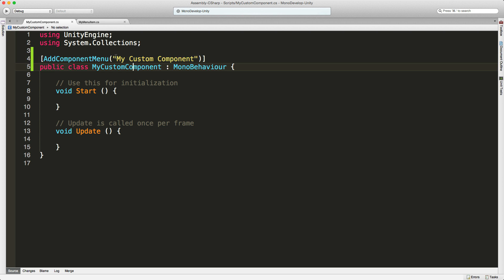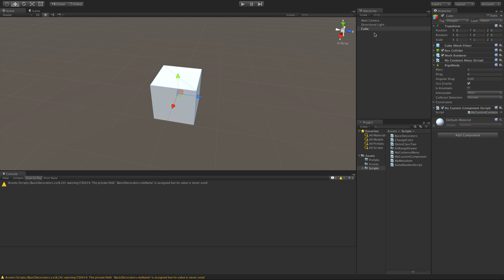Unity Attribute - [AddComponentMenu]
Want to add your very own custom Mono Behavior scripts to the Component Menu in Unity? Well you can with the Attribute [AddComponentMenu].

Here is a short video on how to use it in your own Unity Projects.